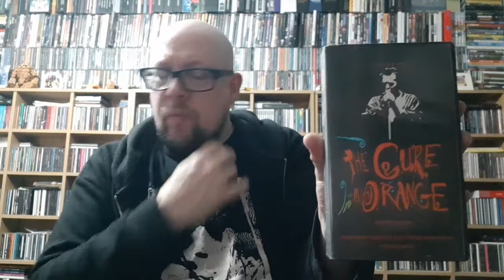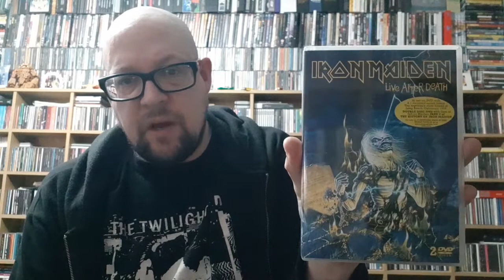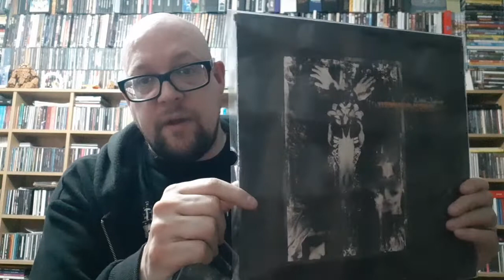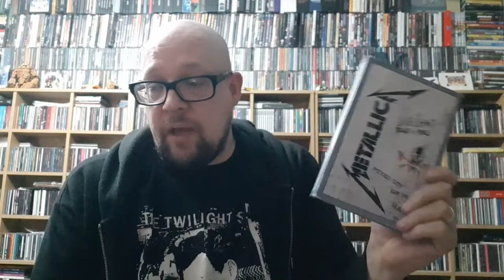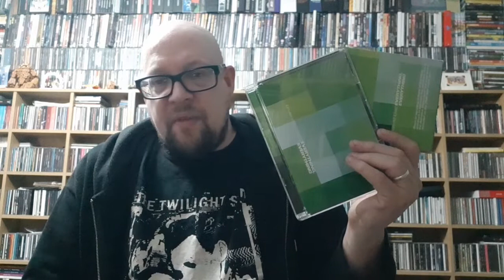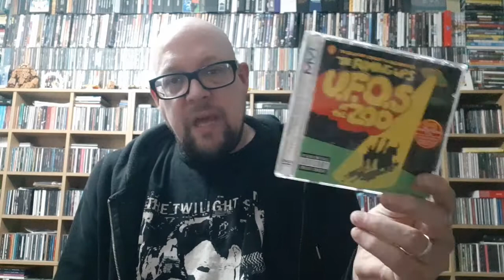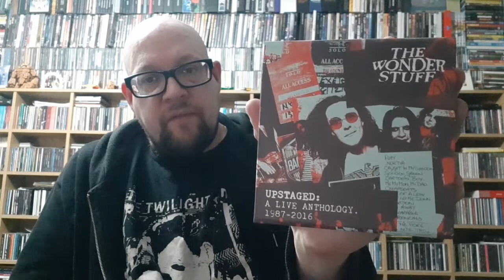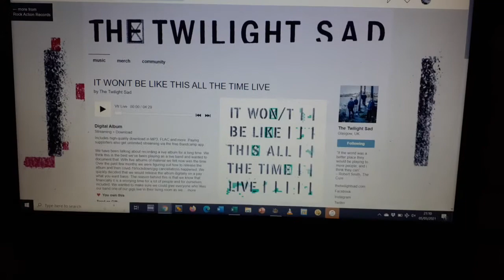MARK'S NOTCAST Ep 66 : My Favourite Live Albums! 05 March 2021.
Notcast Episode 66 : Today I talk about my 25-ish favourite live albums drawn from 30 years of gig-going and 40 years of buying music. Some obvious candidates (and bands) are not here - and probably some unexpected choices! The rules are simple : if it was only a VHS or a DVD, it doesn't count, and if it was meant to be a live mini-album or EP, but got hobbled by chart rules into being a single, it counts. See if you can keep track of how many of these albums I was actually at the gig for!

05 March 2021.